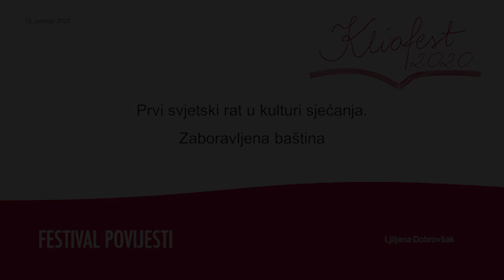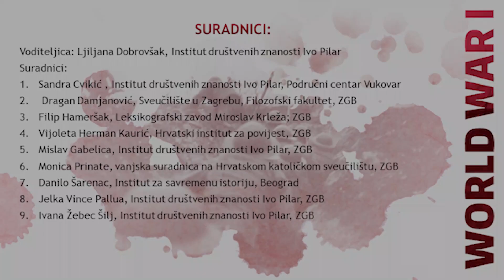Prvi svjetski rat u kulturi sjećanja. Zaboravljena baština | Kliofest 2020.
Ljiljana Dobrovšak o znanstveno-istraživačkom projektu Prvi svjetski rat u kulturi sjećanja. Zaboravljena baština
Svrha je ovog istraživanja potaknuti znanstvenu raspravu o 'kulturi sjećanja' na Prvi svjetski rat u Hrvatskoj na temelju dobivenih novih spoznaja o istraženoj baštini kako bi se utvrdili uzroci i odgovorilo na pitanje zašto je došlo do suvremenog 'fenomena zaborava' na Prvi svjetski rat u Hrvatskoj. Cilj projekta je istražiti 'kulturu sjećanja' na Prvi svjetski rat u Hrvatskoj za vrijeme Kraljevine SHS/Jugoslavije (u odnosu na širu regiju i Europu) kroz sustavno upoznavanje s 'politikama sjećanja' (zakonodavni okvir), praksama obilježavanja 'mjesta sjećanja' i 'komemorativnim praksama' tijekom Prvoga svjetskoga rata i u međuratnom razdoblju. Istraživanje uključuje evidentiranje 'mjesta sjećanja', okolnosti njihova nastanka, postavljanja i/ili nestanka, te analiziranje i proučavanje djelatnosti i/ili odnosa hrvatskih institucija, vojnih i civilnih udruženja kao i centralnih institucija, vojnih i civilnih udruženja u Beogradu prema formiranju 'mjesta sjećanja' na Prvi svjetski rat u Hrvatskoj. Istovremeno, istraživanje stavlja evidentirana 'mjesta sjećanja' u širi društveno-politički kontekst istražujući tadašnji jugoslavenski zakonodavni okvir 'politike sjećanja' prema njihovom formiranju kroz komemorativne prakse na svom prostoru, kao i odnos jugoslavenske države i centralnih institucija u Beogradu prema hrvatskim državljanima koji su se nalazili u austrougarskoj vojsci i stradali su boreći se za Austro-Ugarsku Monarhiju. Rezultat ovog primarno povijesnog znanstveno-istraživačkoga projekta multidisciplinarnog karaktera bit će ne samo proširene znanstvene spoznaje o toj zanemarenoj i nedovoljno istraženoj hrvatskoj kulturno-povijesnoj baštini; nego, što je još važnije, omogućuje znanstveno i kulturno integriranje hrvatske 'kulture sjećanja' na Prvi svjetski rat i njegove sada valorizirane povijesne baštine u širi društveno-povijesni kontekst Europe.
Voditeljica projekta je Ljiljana Dobrovšak, a suradnici su Monica Priante, Ivana Žebec Šilj, Mislav Gabelica, Jelka Vince Pallua, Dragan Damjanović, Vijoleta Herman Kaurić, Filip Hameršak, Sandra Cvikić, Danilo Šarenac. Izvodi se na institutu društvenih znanosti Ivo Pilar u Zagrebu.
Istraživački projekt financira Hrvatska zaklada za znanost.